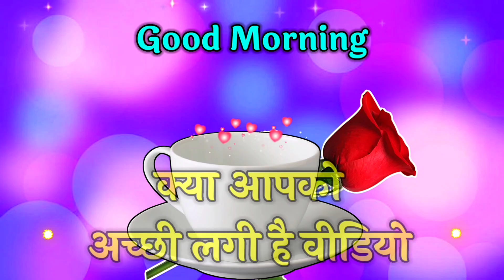🌹 Good Morning video | wishes for everyone